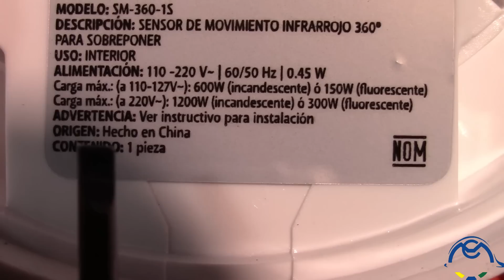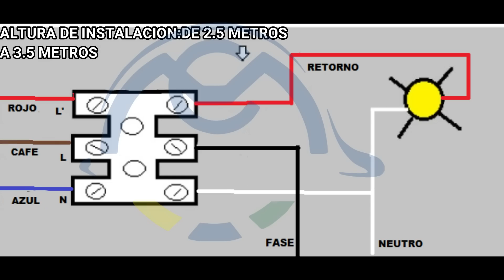COMO CONECTAR UN SENSOR DE MOVIMIENTO 360 GRADOS TECNO LITE SM-360-1S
Es este video aprenderas lo siguiente:
✅Conectar la fotocelda con un foco
✅Identificar los conductores de conexión
✅Saber como control el tiempo de encendido
✅Saber como controlar la sensibilidad del sensor
✅Saber como hacer que funciones de noche
🟥Los siguientes videos te pueden interesar